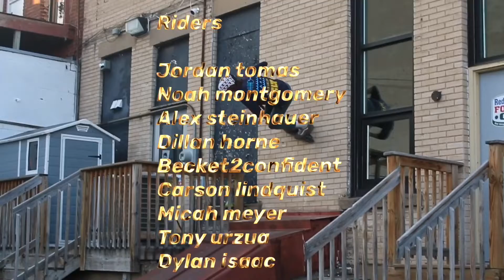The scooter video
This video is me and some of my closest friends together doing what we love. I made this video focusing on strictly only having fun with awesome people. Most of the tricks in this edit aren’t mega bangers like you would see in some of my Instagram videos. Most of the clips in this edit is just doing different things and broadening our horizons.

Big shout out to everyone who filmed in this edit. And everyone who made this video fun to make.

Also make sure your following me on Instagram